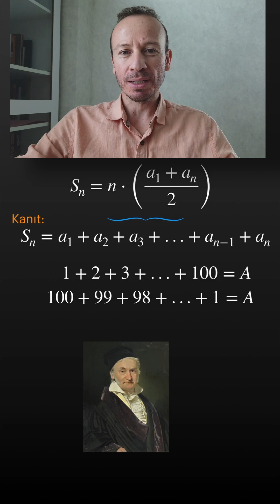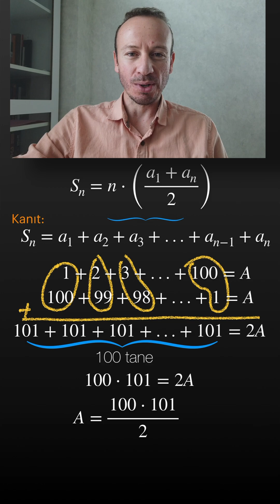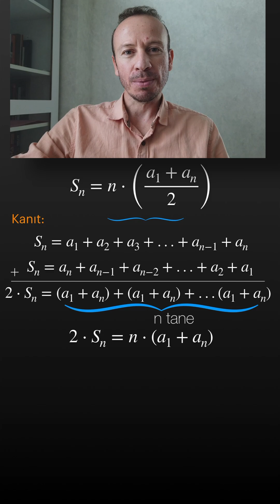Kanıt | Aritmetik Dizilerde Toplam Formülü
Bu kısa videoda sonlu  aritmetik dizilerin ilk n teriminin toplam formülünü (Sn) Gauss'un yöntemiyle kanıtladım.

Bu video, YKS–AYT Matematik, lise ve üniversite düzeyindeki dizileri öğrenmek isteyen herkes için uygundur.